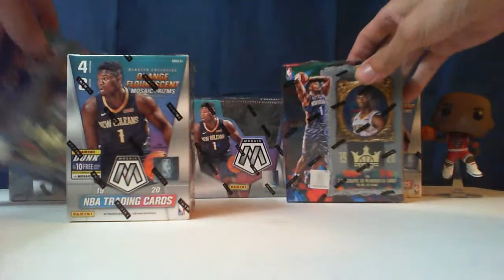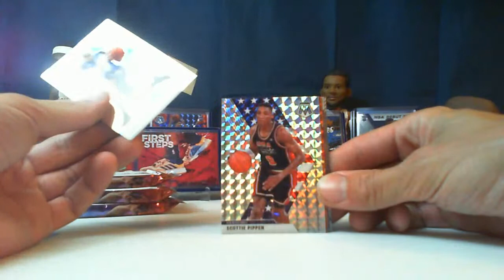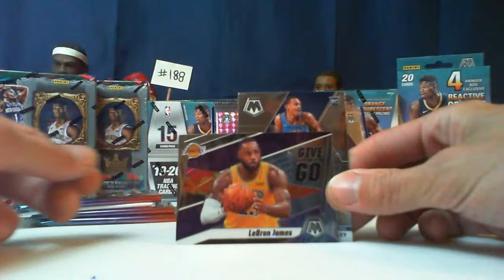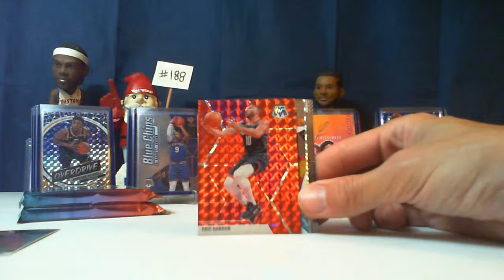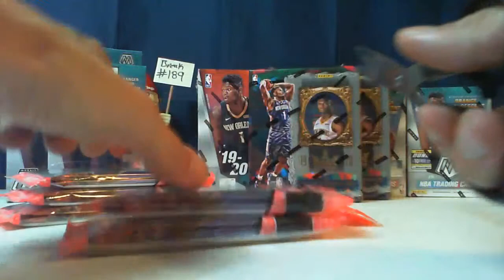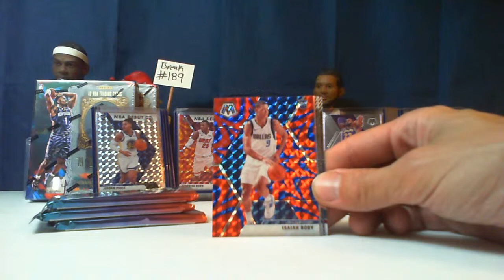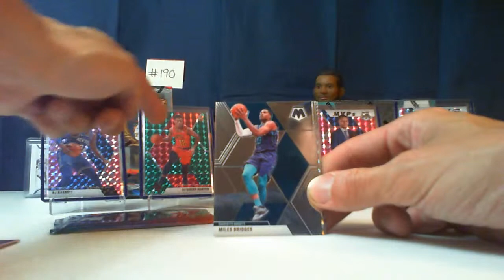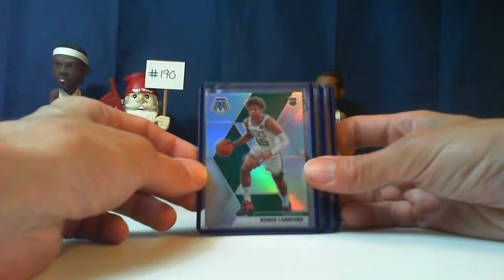Breaks #187 #188 #189 & #190 Mosaic Court Kings Hobby